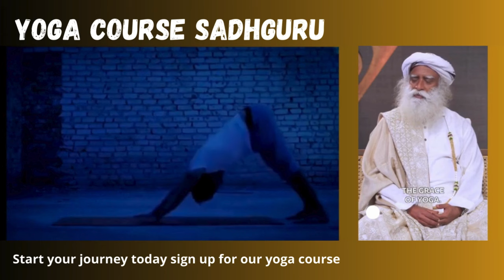Start your journey today sign up for our yoga course @sadhguru @InnerWISDOMEnglishfanchannel